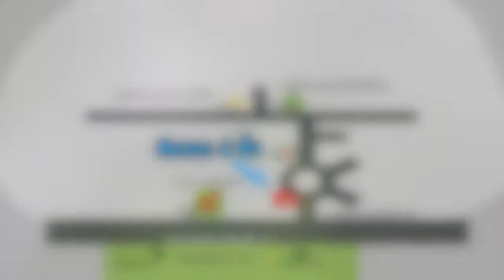ขาย ตึกแถว 4 ชั้น เฉลิมพระเกียรติ ซอย 28 ใกล้ สวนหลวง ร.9 , Mega บางนา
ขาย ตึกแถว 4 ชั้น  เฉลิมพระเกียรติ ซอย 28

รหัสทรัยพ์ : SH_2021002

รายละเอียดย่อ :
ตึก 4 ชั้น หน้ากว้าง 5 ม. ห้องน้ำ 4 ห้อง

รายละเอียดทั้งหมด :
ประเภท : ตึกแถว
ความสูง : 4 ชั้น
จำนวนห้อง : 4 ห้องน้ำ
เนื้อที่ที่ดิน : 24 ตร.ว.
พื้นที่ใช้สอย : 248 ตร.ม.
ตกแต่ง ต่อเติม : เคาน์เตอร์ครัว Build in
ทิศ : ตะวันออกเฉียงใต้
ปีที่สร้าง : 2555
ที่ตั้ง : ซ. เฉลิมพระเกียรติ ร.9 ซอย 28 ถ.เฉลิมพระเกียรติ ร.9 แขวงดอกไม้ เขตประเวศ จ.กรุงเทพฯ

- ม.รามคำแหง 2
- ตลาดนัมเบอร์วัน ราม 2
- สวนหลวง ร.9
- ศูนย์การค้า Mega บางนา
- ศูนย์การค้า Paradise Park

บริการยื่นสินเชื่อให้ฟรี !! รู้ผลเร็วมาก
ฝากขาย เช่า คอนโด บ้าน ที่ดิน หรือสอบถามเพิ่มเติม

เลือกซื้อทรัพย์มากมายที่

ติดตามการทำงานและข่าวสารของเราที่